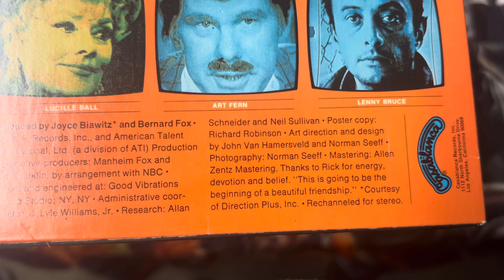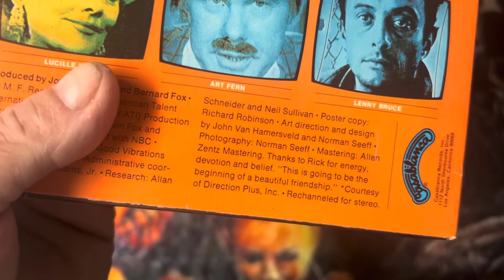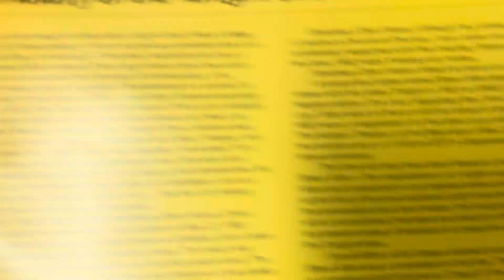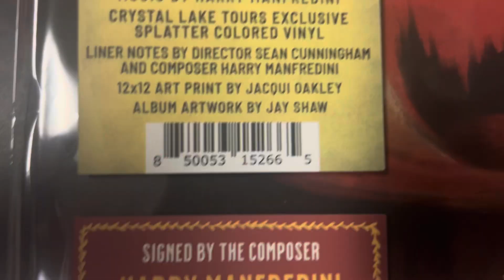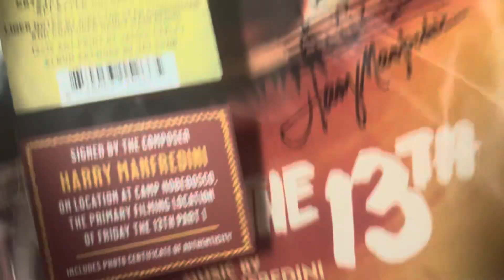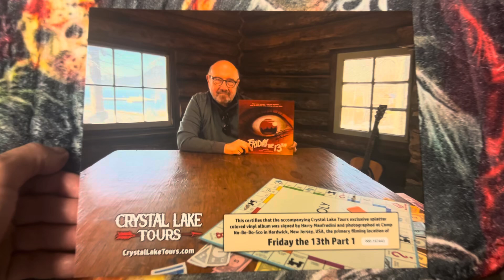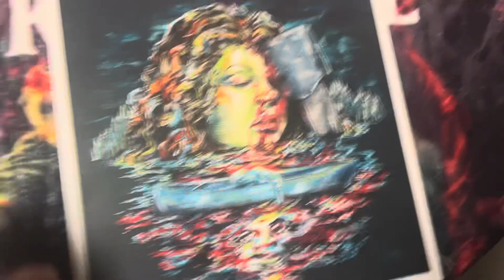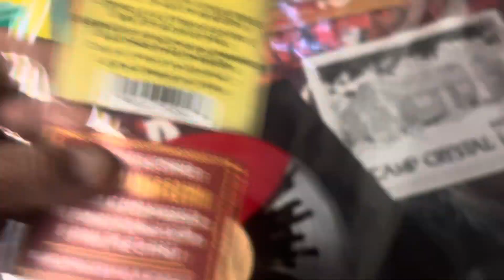Chilly Billy’s Unboxing of magical moments from the tonight show , Friday the 13th limited edition